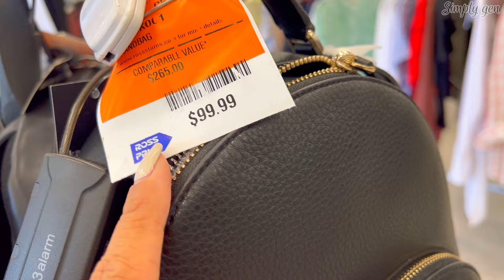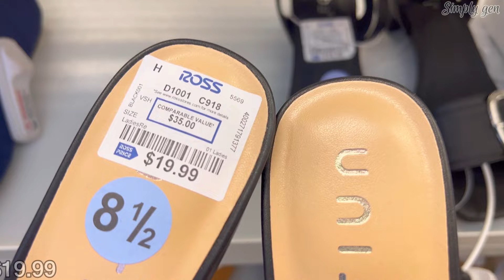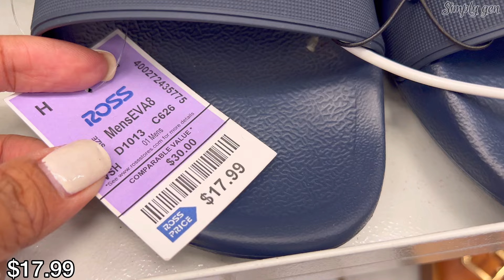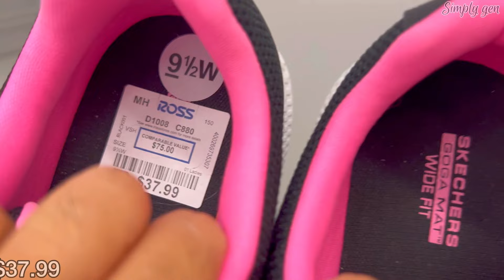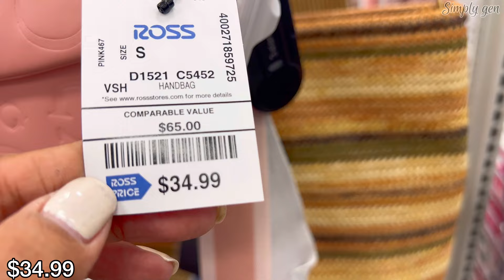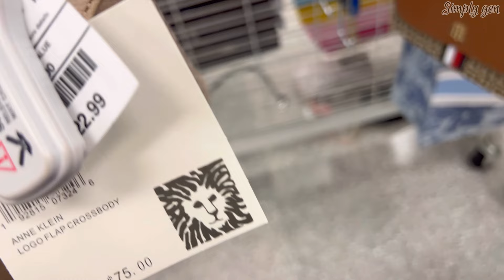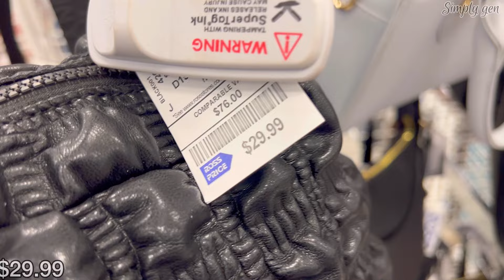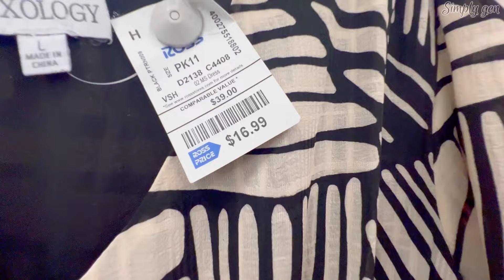🤩ROSS DRESS FOR LESS SHOP WITH ME 2024‼️ROSS NEW ARRIVALS DEALS FOR LESS SHOES HANDBAGS & CLOTHING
Hello Everyone! Come Shop with me at Ross dress for less.
Ross New finds designer purse/handbags, designer shoes and Ross fashion fall dress for less. Ross dress for less shop with me
Ross dress for less designer handbags
Ross dress for less designer shoes
Ross dress for less Dress Fashion 2024
Ross Casual Tops for less | Ross New Finds

✦❤️TJ MAXX NEW FINDS DESIGNER HANDBAGS & SHOES | TJMAXX NEW DRESS FOR LESS‼️TJ MAXX SHOP WITH ME❤︎

✦😮ROSS DRESS FOR LESS *NEW FINDS DESIGNER SHOES HANDBAGS &  ROSS DRESS FASHION FOR LESS!SHOP WITH ME